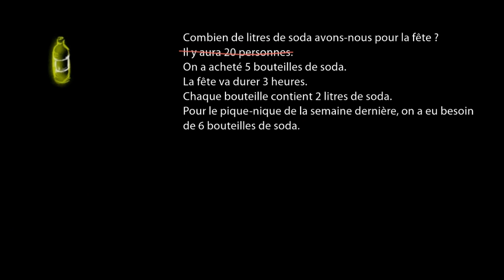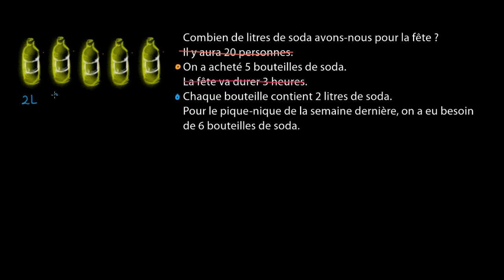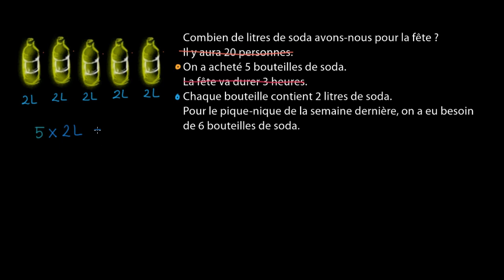Problème multiplicatif - Le soda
Résoudre un problème nécessitant une multiplication à l'aide d'un dessin et d'une addition répétée.